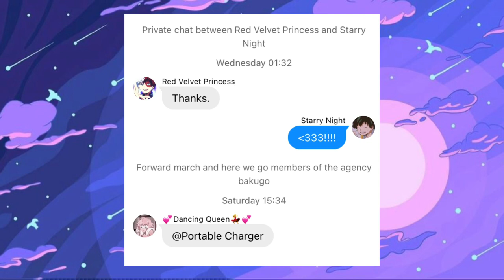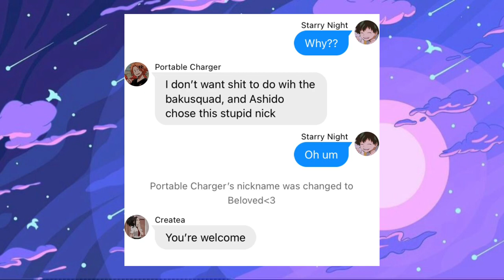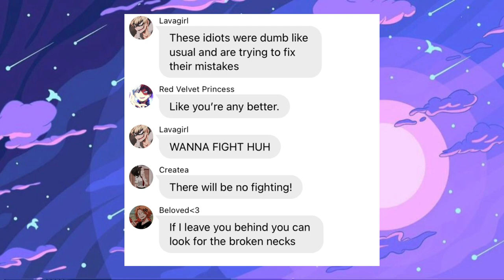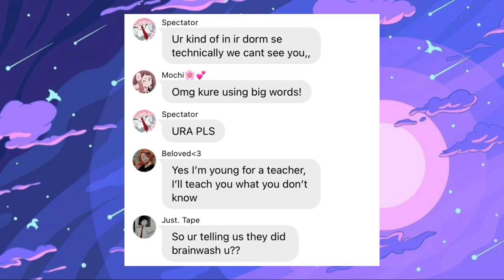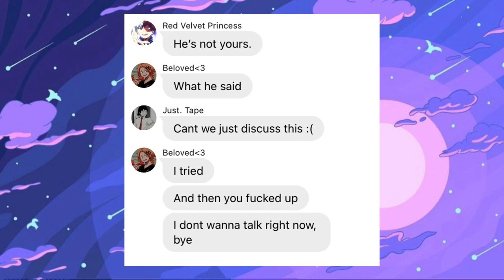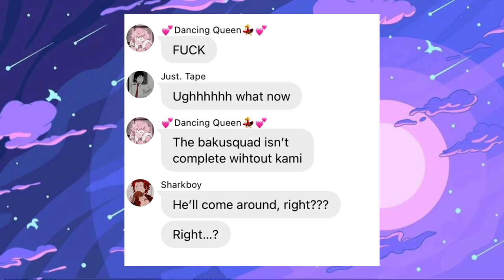Kaminari leaves the bakusquad || ‘Looking at Me’ by Sabrina Carpenter || BNHA/MHA lyric prank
Thank you for waiting this long! I am very sorry 😞 Well, look, we got to the drama!!